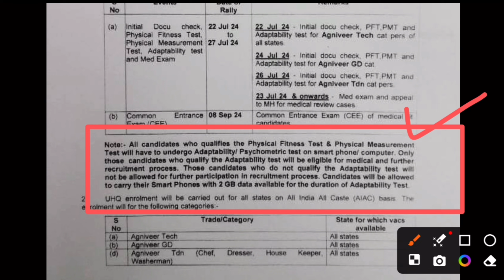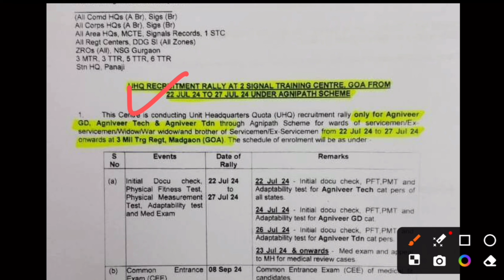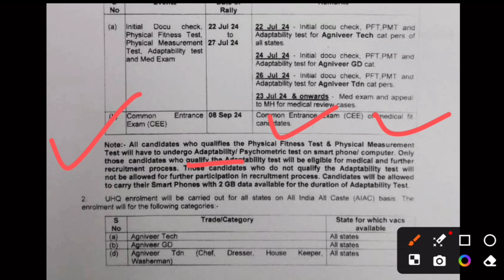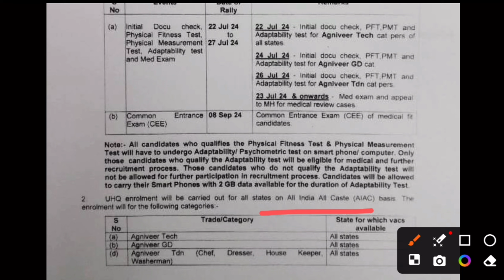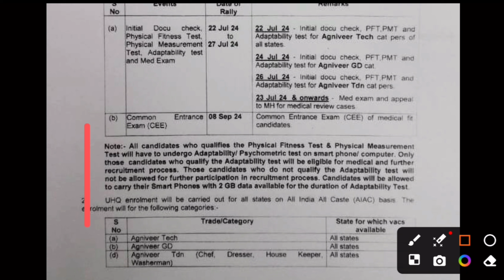2 stc goa relation bharti 2024 | 2024 Army relation bharti | Army new vacancy 2024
2 stc goa relation bharti 2024 | Army relation bharti 2024 | Army new vacancy 2024-25

army new relation bharti 2024-25
1 eme centre secunderabad relation bharti 2024
2024 army gd age limit
amc centre lucknow relation bharti 2024
amc centre registration kaise kare
1 STC Jabalpur Relation Bharti 2024
Army Agniveer Relation Bharti 2024-25
indian army new selection process 2024
Army Agniveer Tradesman Vacancy 2024
Indian Army New Vacancy 2024-25